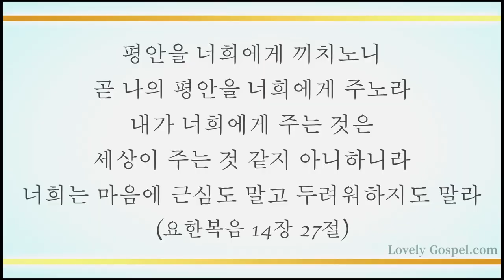내 평생에 가는 길 (When Peace Like a River Attendeth My Way, 413장)-박정민(Park Joung Min)/(Piano:황윤정)/(편곡/김회은)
"평안을 너희에게 끼치노니 곧 나의 평안을 너희에게 주노라 내가 너희에게 주는 것은 세상이 주는 것 같지 아니하니라 너희는 마음에 근심도 말고 두려워하지도 말라"(요14:27)

"이것을 너희에게 이름은 너희로 내 안에서 평안을 누리게 하려함이라 세상에서는 너희가 환난을 당하나 담대하라 내가 세상을 이기었노라 하시니라"(요16:33)

성령의 힘 그리스도 권세로 우는 사자와 같이 우릴 삼키려는 대적 마귀(베전5:8)를 꺾고 언제나 평안을 누리게 하셨음에 감사하며 이 찬양 바칩니다.

이번 주 149번째 찬송곡으로 바리톤 박정민님과 피아니스트 황윤정님(편곡/김회은)의 '내 평생에 가는 길-413장’ 들려 드립니다. 이 찬양 들으시는 모든 분들께 항상 성령 충만한 최고의 시간 임하시기 기도 드립니다♡]